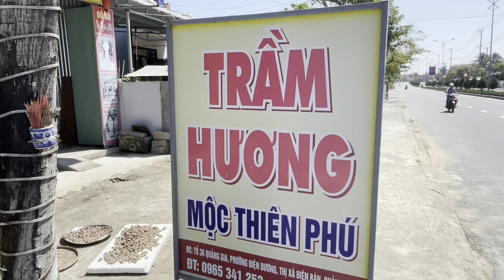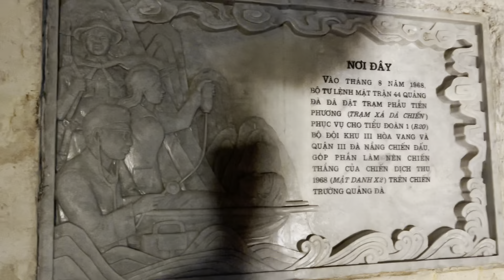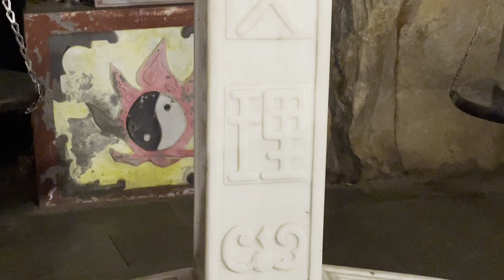ToothlessTraveller Vietnam Travel vlog ep 65 incense and Marble Mountain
We shop for incense midway on the ride from Citadines Pearl Hoi An to Marble Mountain.

Then went to Buddhist hell.  Scare those Vietnamese kids straight yo!!

The buddhist hell sculptures reside in a marble cave inside the marble mountain.  The marble from this and similar mountains form the thousands of statues that you’ve seen around the world and in the recent prior episodes of this vlog.